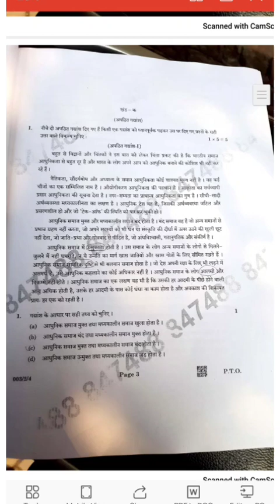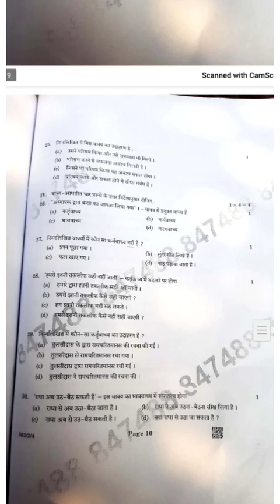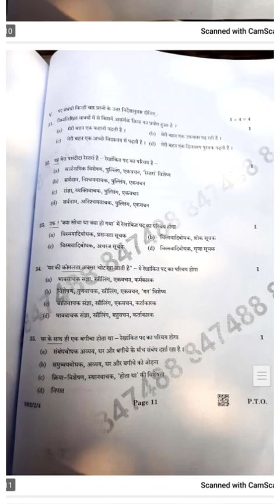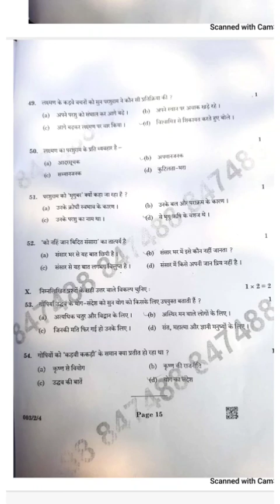Hindi answer discussion/class 10/term 1/CBSE/full answer key class 10 hindi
cbse 10th Hindi term 1 Answer key 2021 cbse term1 10th class Hindi paper answer key 2021

cbse Hindi term 1 answer key 2021

cbse term 1 Hindi paper solutions

term1 Hindi paper live solution

Term 1 solution of Hindi 10th class

Term 1 answer key of 10th class Hindi Term 1 Hindi answer key correct

term 1 correct answer key Hindi paper

term 1 Hindi paper live solution

term cbse Hindi live answer key

cbse term1 12th class Hindi paper answer key 2021 student reaction on cbse term 1 hindi exam

student reaction on Hindi exam cbse term 1

correct answer key of term 1 cbse Hindi exam

Hindi exam answer key of term 1 cbse answer key of Hindi exam cbse term 1 2021

sbse best Hindi ki answer key cbse

Hindi answerkey term 1 cbse 10th class Hindi cbse answer key cbse term 1

cbse answer key term 1 English paper

term1 Hindi standard paper solutions live

Hindi solution term 1 class 10TH

correct solutions of term 1 standard Hindi 10th cbse

Hindi Answer key Term 1 Class 10 || CBSE Answer Key Hindi Class 10 Term 1

Answer Key CBSE Term Hindi Questions Paper Class 10 || Class 10 Hindi Answer key Term 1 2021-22

_10

Lets Discuss_Worksheet_Class_9

10th 12th